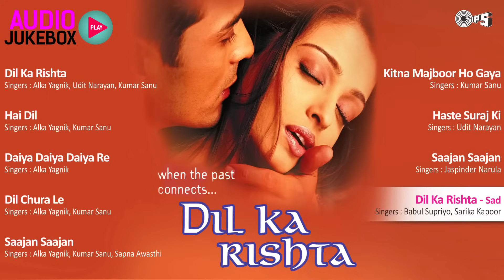💖 दिल का रिश्ता 💖 AUDIO JUKEBOX | Bollywood Hindi Songs | Aishwarya Rai, Arjun Rampal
Starcast: Arjun Rampal, Aishwarya Rai, Priyanshu, Raakhee
Film Director: Naresh Malhotra
Producer: Tips Films, Shabbir Boxwala, Aditya Rai
Music Director: Nadeem-Shravan
Lyrics Writer: Sameer

Song Listing:
00:03 - Dil Ka Rishta by Alka Yagnik, Udit Narayan & Kumar Sanu
05:03 - Hai Dil by Alka Yagnik & Kumar Sanu
09:27 - Daiya Daiya Daiya Re by Alka Yagnik
14:07 - Dil Chura Le by Alka Yagnik & Kumar Sanu
18:51 - Saajan Saajan by Alka Yagnik, Kumar Sanu & Sapna Awasthi
25:08 - Kitna Majboor Ho Gaya by Kumar Sanu
26:40 - Haste Suraj Ki by Udit Narayan
28:07 - Saajan Saajan by Jaspinder Narula
33:30 - Dil Ka Rishta (Sad) by Babul Supriyo & Sarika Kapoor